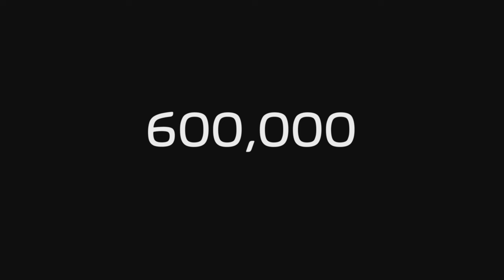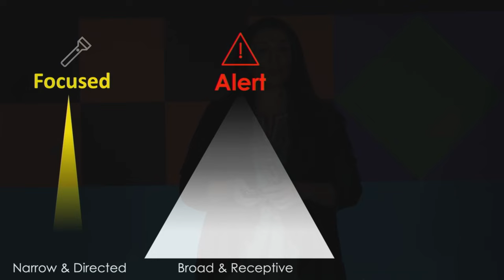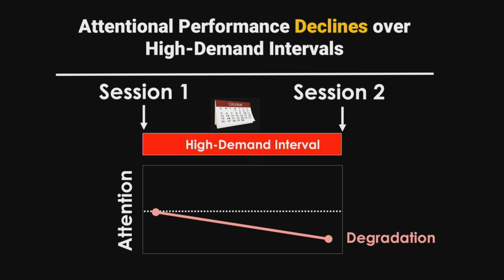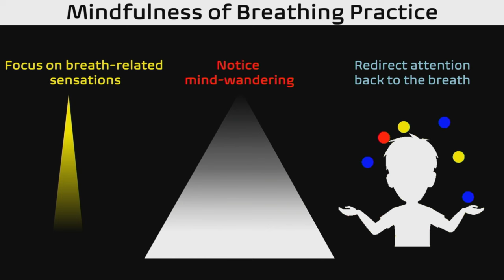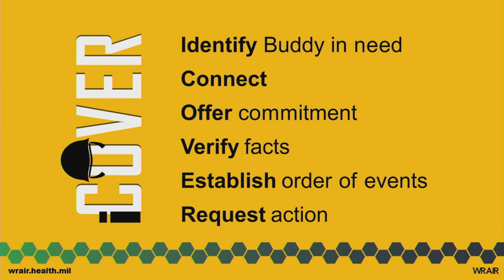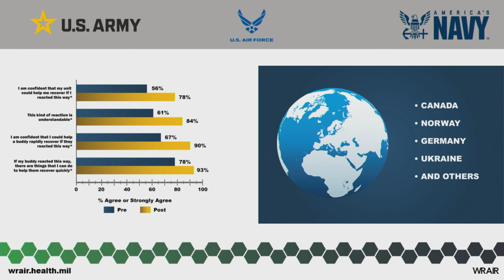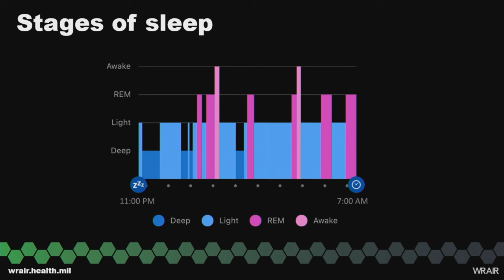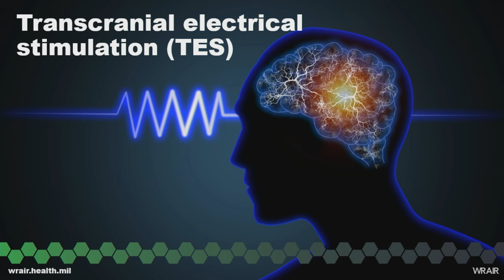Resilience Remix: Innovations in High Stakes Performance | SXSW 2024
This session was part of SXSW’s Partner Programming at SXSW 2024 and is presented by U.S. Army

Army research often drives health innovation. Our scientists will highlight cutting-edge solutions for mindfulness, acute stress, and sleep. The Army has identified efficient and effective ways to train mindfulness, strengthening an individual’s ability to make good decisions. During acute stress, however, individuals may freeze up and that’s when the Army’s latest advance in peer-based support (iCOVER) can make a difference. Beyond these techniques, sleep serves as a foundation for health. This research has universal application and highlights the Army's role as a health innovator.

Programming descriptions are generated by participants and do not necessarily reflect the opinions of SXSW.